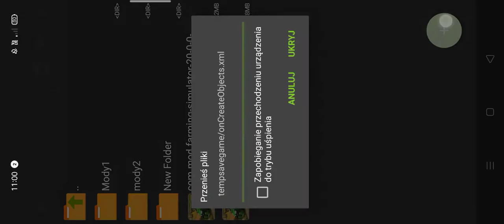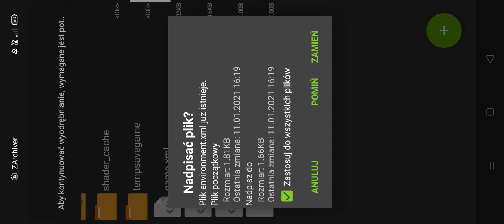szybki poradnik jak (NIE) stracić save (old video, possible missing link - check on discord)